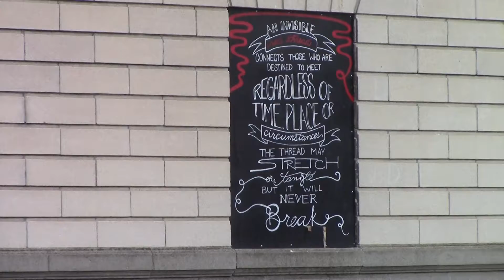Public art in Creston, Iowa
Saturday, August 26, 2017, 2:40 PM. There's quite a bit of good public art in Creston, Iowa, and it's pretty close to the railroad tracks or I might not have noticed it. Here's a building that has a painting installed in every window on the north side.